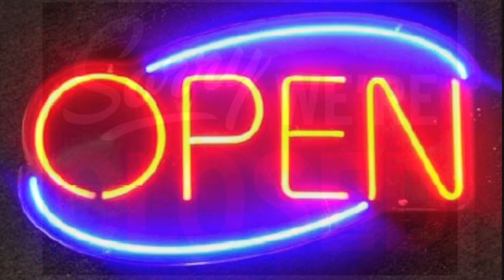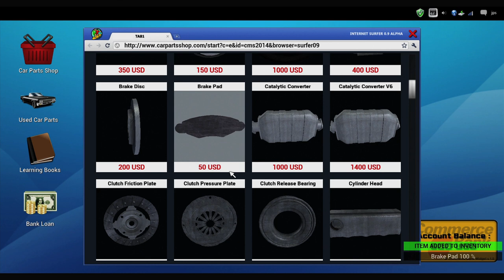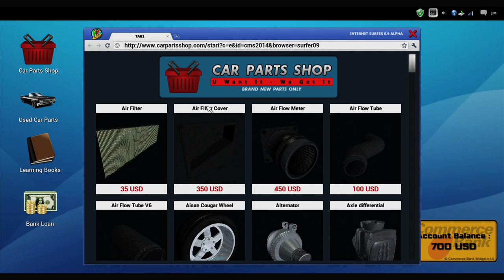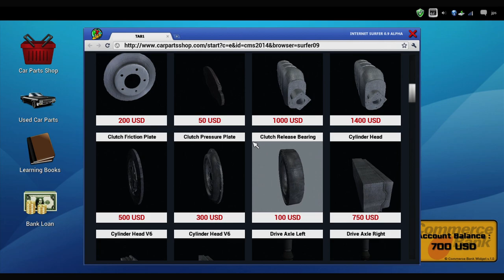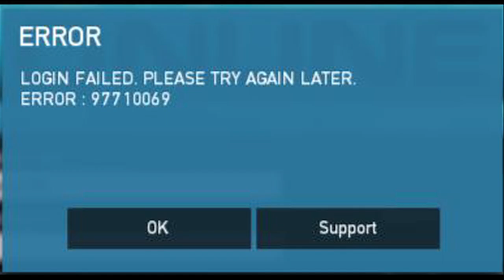My Most Enjoyed Games Of 2014!